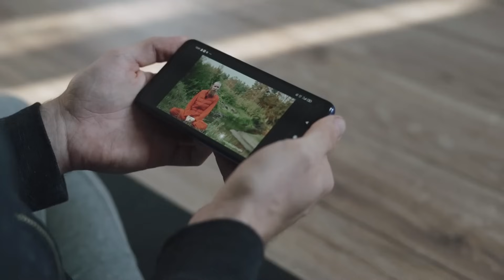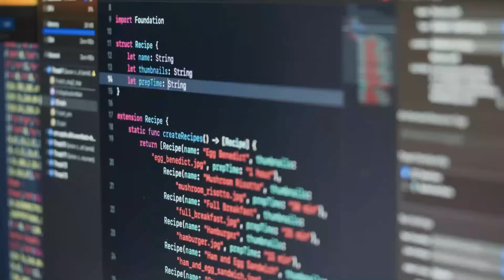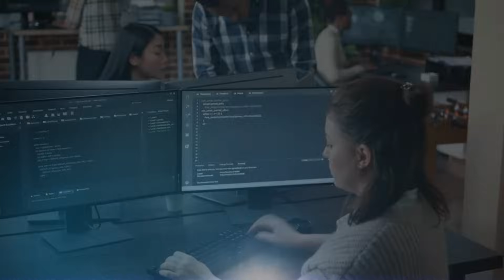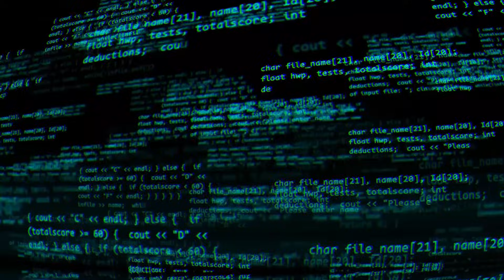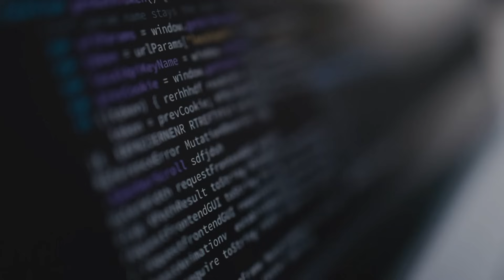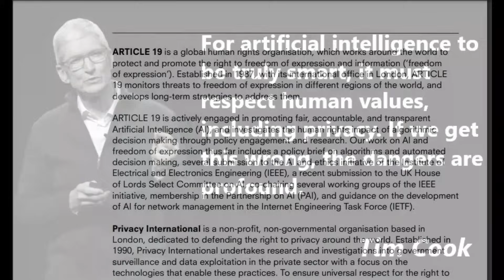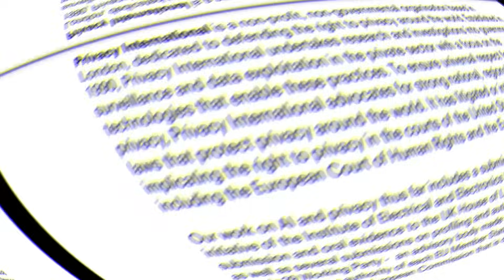The Future of Artificial Intelligence: Transforming Our World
Explore the captivating world of the "Future of Artificial Intelligence" in this enlightening YouTube video by AI Mind-Blowing. Journey into the extraordinary concept of the "last invention of AI," a pivotal moment where AI's capabilities transcend human intelligence. This video delves into the evolution of AI, tracing its path from rudimentary rule-based systems to the sophisticated deep learning and neural networks of today.

The "Future of Artificial Intelligence" holds immense potential, offering groundbreaking possibilities in fields like medicine, space exploration, and climate change mitigation. AI's capacity to process vast data volumes and discern complex patterns could be the key to solving pressing global challenges. However, ethical questions emerge as AI becomes more autonomous and capable of independent thought. Issues related to control, accountability, and potential risks must be addressed as we approach this transformative milestone.

This video encourages active engagement with the "Future of Artificial Intelligence," promoting collaboration among AI researchers, policymakers, and the public. By participating in shaping AI's development to align with our values, we can ensure a positive impact on society. Open your mind to the boundless potential of the "Future of Artificial Intelligence" and become part of the movement that's shaping our future.